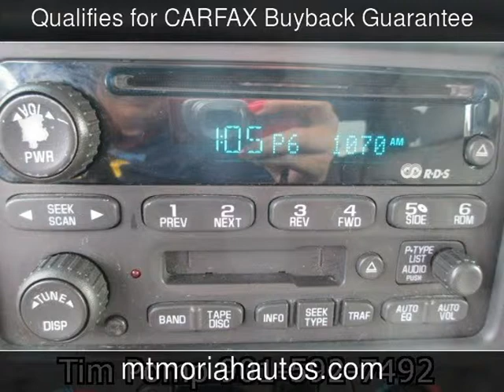2003 GMC Yukon SLT Used Cars - Memphis,Tennessee - 2014-05-28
See more details about this used car This 2003 GMC Yukon SLT with 185,058 miles is for sale at Mt Moriah Auto Sales.